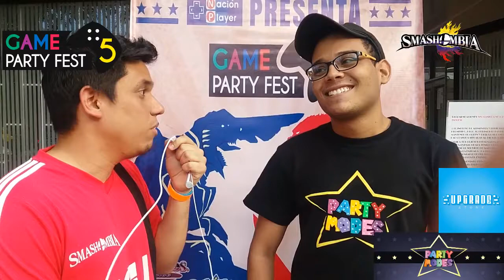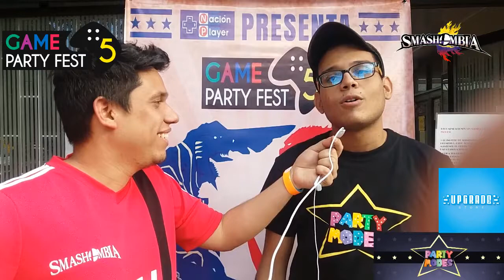ENTREVISTA GPF5 PM ISAAC